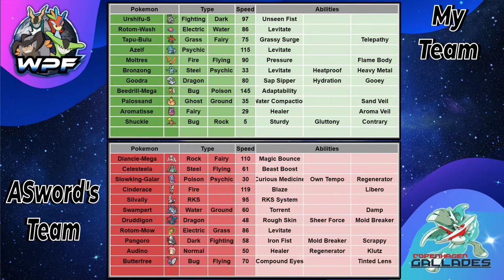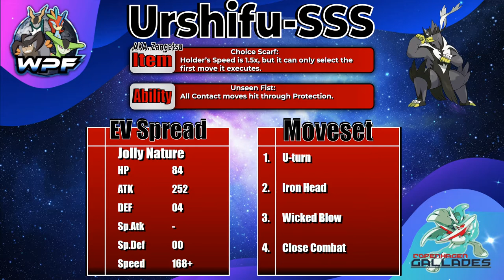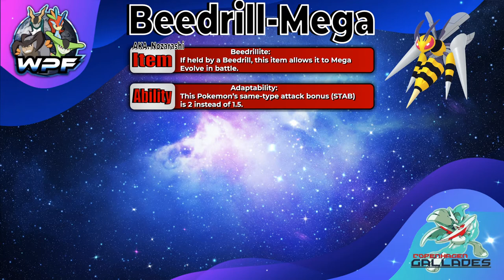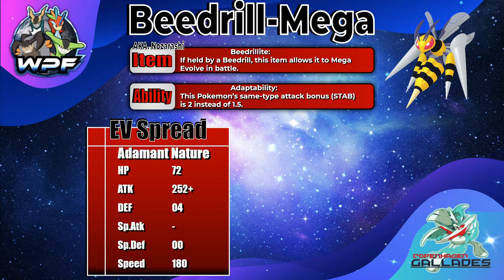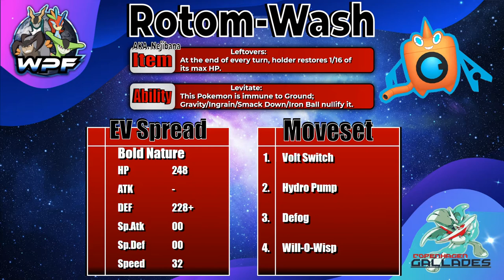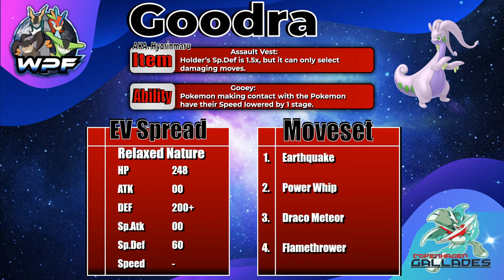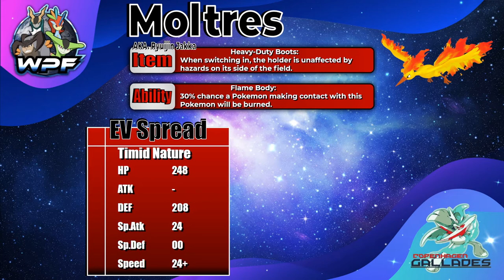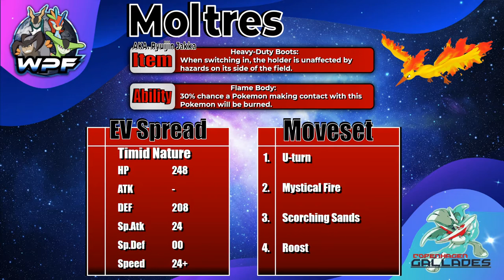WELL THIS IS CERTAINLY A START! / WPF S8 - Week 1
Here is my WPF Week 1 Teambuilder and Battle vs New Jersey Nidokings coached by ASword, let me know what you think of the video in comment section below. NOW! how do you predict this battle will go?